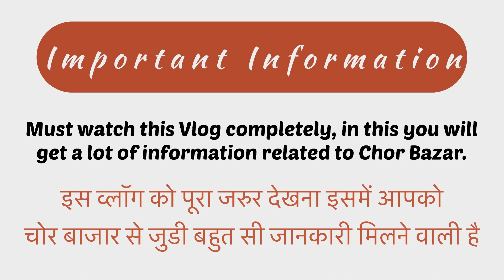Real Chor Bazar 2.0 || पुरानी दिल्ली चोर बाज़ार 2023 🤩 Full Information Chori Wala Maal 🤩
Real Chor Bazaar Delhi 2.0 । पुरानी दिल्ली चोर बाज़ार । Exploring Chor Bazaar

यदि आप चैनल में नए हैं तो कृपया मेरा वीडियो देखें और अपनी समीक्षा दें, आपकी समीक्षा मुझे सुधार का मौका देती है और मेरे वीडियो को शानदार बनाती है. !

तो कृपया मेरे चैनल को सपोर्ट करें.

Chorbazar, Delhi chor bazaar chorbazaar Delhi chor bazaar Chandni Chowk Jama Masjid chor bazar chor bazaar dilli Sunday market Delhi bike market chor bazaar laptops phones cameras drone mobile iPhone phone11 iphone12 iphone13 chorbazaar
Chor bazar m i phone
I phone kha milenge
Saste i phones
I phone vale bande kha milenge
Jama masjid ka chor bazar

Sabse sasta market raghubir nagar patri market
 Jama Masjid
Delhi chor bazaar2.0

Chor bazaar Delhi chorbazaar Delhi Delhi market cheapest market sabse Sasti market Jama Masjid laptops phones camera Dslr

Sadar bazaar chor bazar market
Clothes market
Latest Patri market Delhi
Electronic dslr market

Bazar   Laptops.   Jama Masjid.  Delhi cheapest market sabse Sasti market sabse Sasti phone
I phone 13 phones chor bazaar ki video

The Real chor bazaar exposed
Delhi chor bazaar exposed
Mobile market
Cheapest phones laptops
Phone wale bhaiya new video
Gouravzone ki video
Second hand I phone
I phone exposed in chor bazaar
Second hand android mobile in Delhi

Indian chor bazaar

Sunday market
Cheapest laptops

Chor bazar secret
Chor bazar ka saman
Sabse sasta market
Chor bazaar gauravzone
Gauravzone ki chor bazar video
Jama masjid chor bazar
Old delhi
Sunday market

delhi chor bazar phone market,
delhi chor bazar jama masjid,
delhi chor bazar cloth market,
delhi chor bazaar address,

I love u all my friends